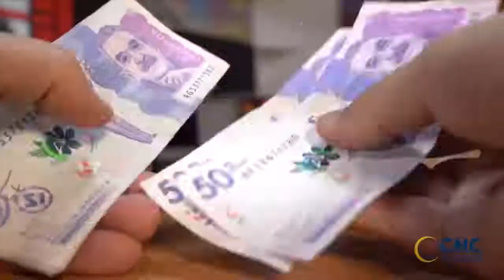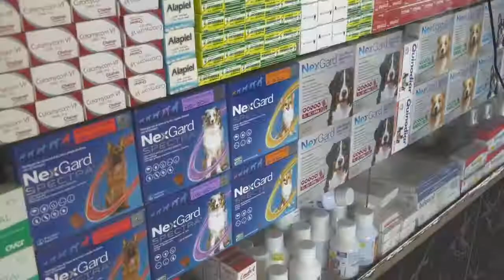“COMPROMISO COLOMBIA” INCREMENTA SU BÚSQUEDA DE OBRAS DE INFRAESTRUCTURA INCONCLUSAS EN EL TODO EL